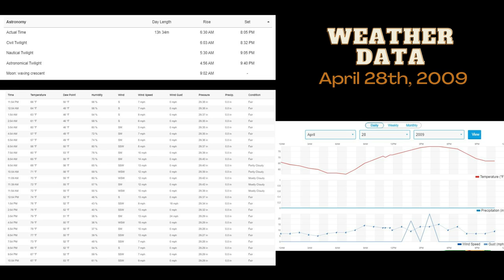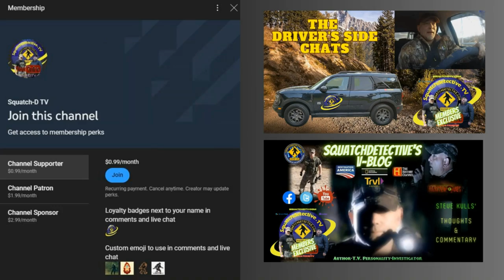Remembering Michael Greene: The Man Behind the Revolutionary Bigfoot Thermal Footage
🔥👣 Join us on Squatch-D TV as we pay tribute to the legendary Michael Greene, the man who revolutionized Bigfoot research with his groundbreaking thermal footage. 🎥🌲

In this episode, we delve into Greene's remarkable contributions to the field, his unique approach to Bigfoot research, and the lasting impact of his work. From his meticulous methods to his unwavering dedication, Greene's legacy continues to inspire Bigfoot enthusiasts and researchers around the world. 🌎🔍

-bigfoot sightings
-bigfoot footage
-bigfoot pictures
-bigfoot video
-bigfoot research
-bigfoot tracks